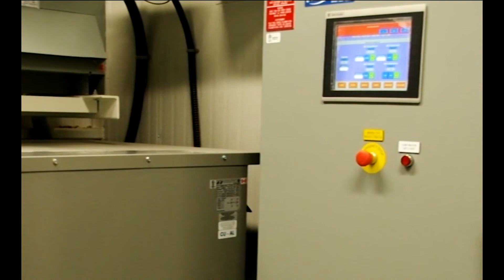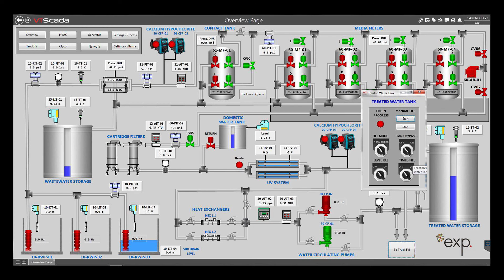IN HMI 1 Overview Revised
Small revision to the HMI of Arviat Water Treatment Plant